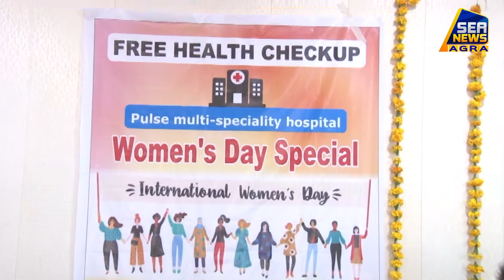शहर में मनाया गया अंतर्राष्ट्रीय महिला दिवस